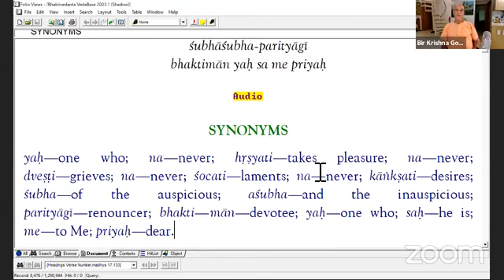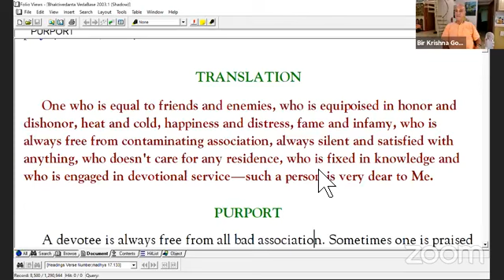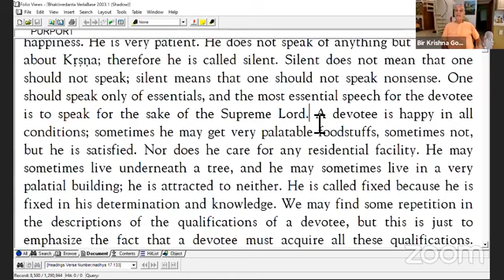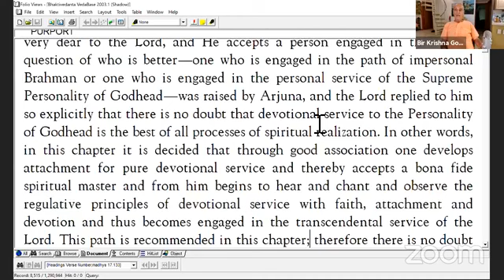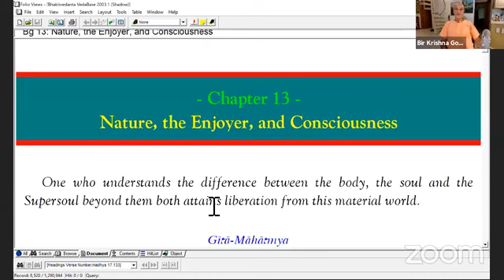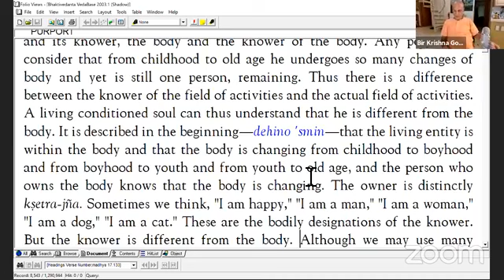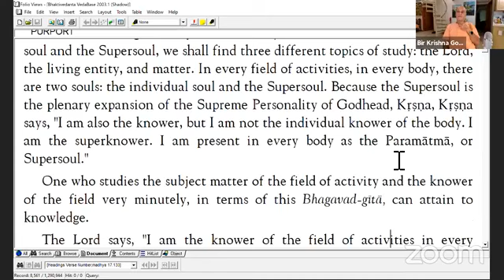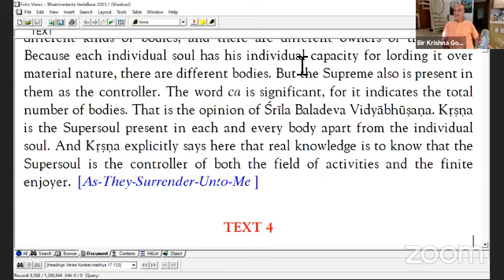Bhagavad Gita Study 87 Chapter 12 verse 17 to Chapter 13 verse 3